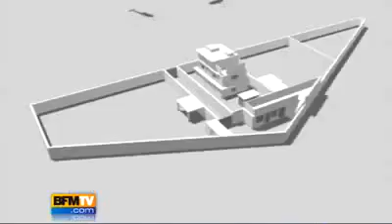COMMENT ON A RÉUSSI À ATTRAPER BEN LADEN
Ordre de mission: capturé la cible en vie dans le cas contraire n'hésiter pas